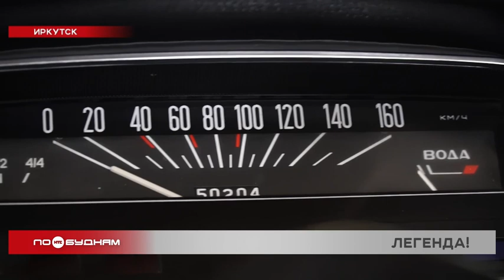Легендарная "Копейка" отмечает день рождения: иркутяне помнят и любят этот автомобиль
Полвека назад не встретиться с ним на улицах городов было просто не реально. ВАЗ-2101 выпускался с 1970 по 1988 годы и стал самым массовым и популярным отечественным автомобилем. А по результатам всероссийского опроса был назван лучшей машиной 20 века. Сегодня день рождения легендарной «Копейки». С ретроспективой и современной жизнью «Жигулей» познакомит вас Олег Фёдоров.

ОЛЕГ ФЁДОРОВ, корреспондент:

«Итальянская грация в советском кузове. Это ВАЗ-2101. Сегодня он отмечает свой 52-й день рождения. Мало кто знает, но название «Жигули» придумал вазовский конструктор Алексей Чёрный. Дело в том, что жигулями называется горная цепочка в районе города Тольятти. Однако в народе сначала его прозвали «единичкой». Затем в 80-х годах окончательно закрепилось название «копейка». Ну а на Западе этого «стального боливара» знали исключительно под названием «Лада».

Это были 15 ралли «Тур де Европ». Среди автомобилей крупнейших мировых фирм: «Фольксваген», «Рено», «Вольво», «Форд», «Опель», «Бенц» особое внимание привлекали наши машины: «Москвич 412» и «Лада». Советские гонщики участвовали в этих соревнованиях впервые».

Дебют гонок ВАЗ-2101 завершил на серебряном пьедестале. Буквально через два года командам на «Жигулях» достались сразу золотой и серебряный кубки. Примерно тогда же свой первый автомобиль, созданную на базе «Фиата» «копейку», приобрёл иркутянин Владимир Астафьев. Мужчину так поразила новая советская машина, что со временем он собрал почти полную линейку «боевой классики» и с теплом вспоминает первые поездки.

ВЛАДИМИР АСТАФЬЕВ, создатель и владелец музея ретромототехники:

«Это ласточка просто или «Жигули» едет, как она переключается мягко, как она едет. Тепло, комфорт, в ней можно было ездить в рубашке. Зимой в любой мороз по сравнению с другими машинами обогрев работал, по сравнению с другими машинами это самая шикарная, самая удачная в принципе. Не зря на них до сих пор люди ездят, уже прошло сколько лет, «Жигули» – это классика».

Классику уважает не только старшее поколение, но и современные молодые люди. Секрет успеха – низкая стоимость автомобиля и отличная форсировка мотора. А после покупки у кого на что фантазия горазда. Одни ставят в «Жигули» мощные двигатели и участвуют в драг-рейсинге, другие помещают железного коня на пневмоподвеску, и получается отечественный лоурайдер. Третьи делают разварки колёс и выписывают виражи на асфальте.

Наверное, именно это вполне можно считать признанием народной любви к данному авто.